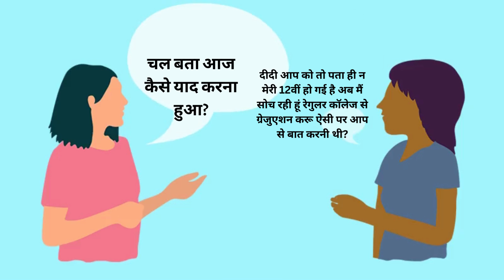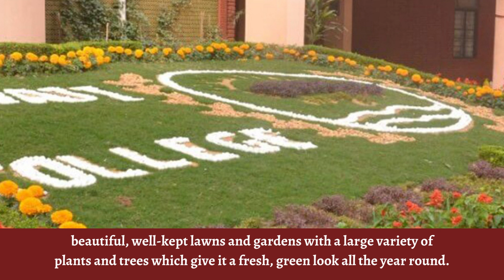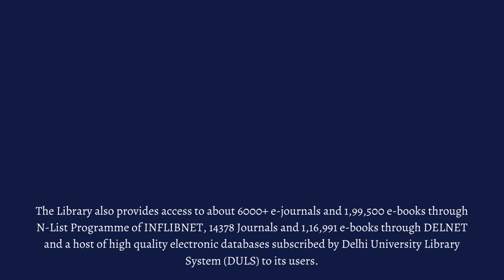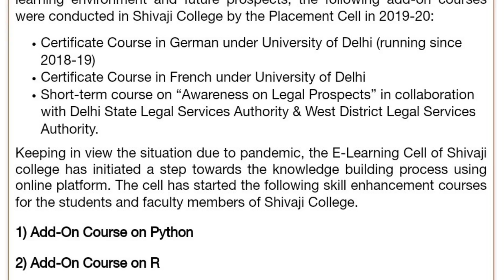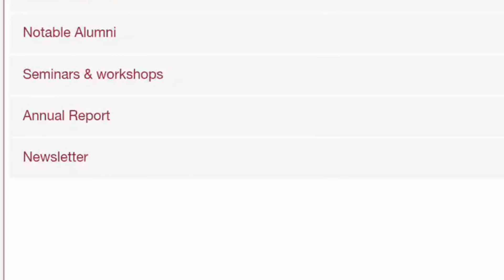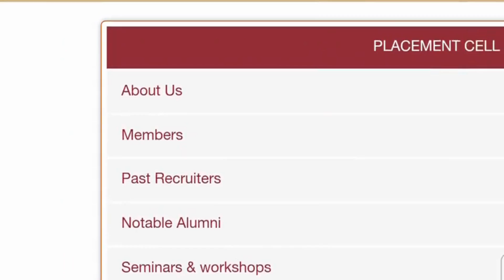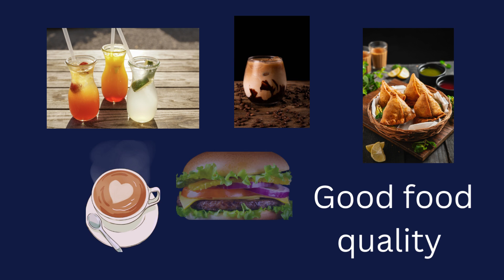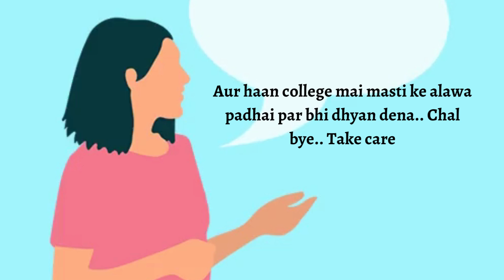Shivaji College Delhi University Review: Fess, Course, Admission, Infrastructure || DU Series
Shivaji College Delhi University Review 2022: Fess, Course, Admission, Infrastructure, Faculty, Facility, Fest, Tour, Library, etc || Bg Info Media || Bharat Gyanakshar ||

In the episode of the DU Series, you will get a virtual tour with more information about Shivaji College Delhi University || BG Info Media Presents ||

About:
Shivaji College is a premier institution in West Delhi, accredited with grade 'A' by NAAC. It was ranked as one of the top 10 science colleges of the country in a survey conducted by India Today in 2017.

Shivaji College functions under the trusteeship of the Government of Delhi. It was established in 1961 by Hon'ble Dr Panjabrao Deshmukh, Union Minister for Agriculture and a renowned social activist and farmer-leader. His vision was to provide higher education for boys and girls in the predominantly rural area of Matiala. The Government of Delhi took the trusteeship of Shivaji College into its possession and relocated it to Karampura in 1967. Shivaji College was further shifted to the present campus in Raja Garden in 1976.

This series is an initiative of Bharat Gyanakshar to help DU students in knowing more about their college. This series will be specifically useful for those students who did not get an opportunity to attend offline classes. . .

Query Solved:
- Is Shivaji College North or South Campus?
- What is Shivaji College famous for?
- Is Shivaji College good?
- Is Shivaji College Girls college?
- Shivaji College is in which campus?
- Shivaji College Nearest Metro?

Presents: Bharat Gyanakshar
Founder & Director: Sonu Aryan Choubey
Content: Anshika Chaudhary
Voice: Kashish and Ishika Aahi
Video: Divya
SEO Analyst: Suraj Raj Eqbal